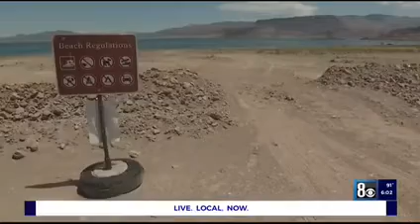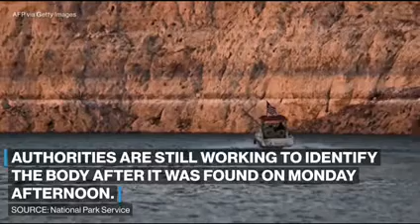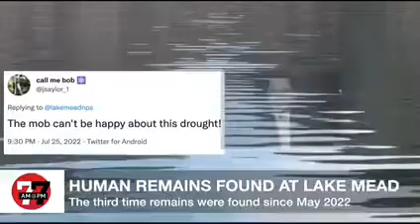More human remains found at Nevada's Lake Mead as severe drought continues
A third set of human remains were found in Nevada's Lake Mead on 25 July as water levels have receded to historic lows during a drought fueled by climate change.

A man and his family are in shock after discovering human remains at Lake Mead on Monday afternoon.

Jesus Catalan said shortly after he and his family arrived to Swim Beach, his daughter noticed something in the water.

The remains were spotted during the afternoon of July 25, 2022.  Investigators retrieved the remains.

This is at least the third set of remains found as the drought-stricken reservoir, which supplies water to 25 million people across the Southwest, has receded to unprecedented low levels.

Experts say these newly found remains are likely just the beginning.